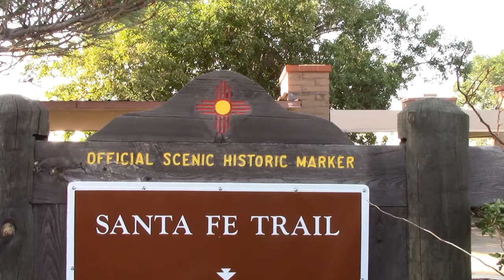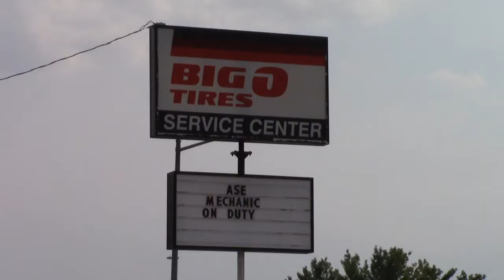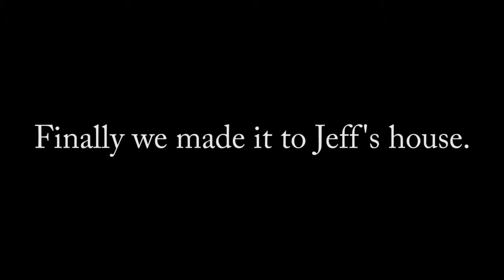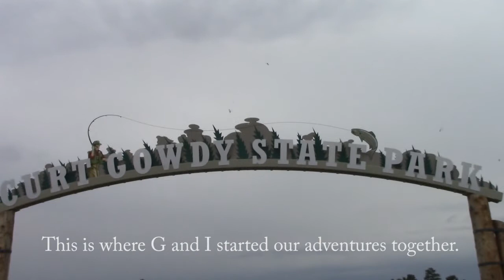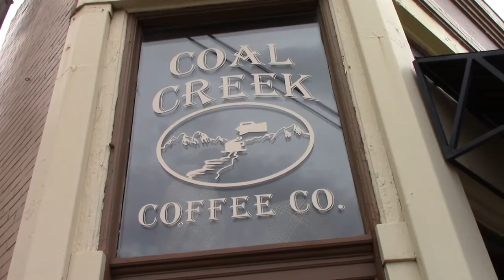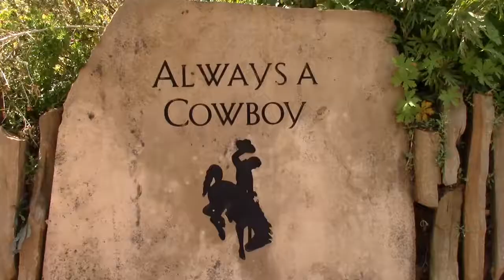Yellowstone, Part 1 | Albuquerque to Cheyenne | And....Laramie!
Our longest trip to date:  We drag our 2017 Jayco 10SD pop up camper over 2400 miles to visit friends in Cheyenne and Laramie WY, and to ultimately spend 4 nights and 3 days camping smack dab in the middle of Yellowstone National Park.

Big thanks to Jeff and his crew in Cheyenne for putting up with us and putting us up!  They took good care of us.  And their chickens make awesome omelets.  Well, I guess they just made the eggs for the omelets.  You know what I mean.